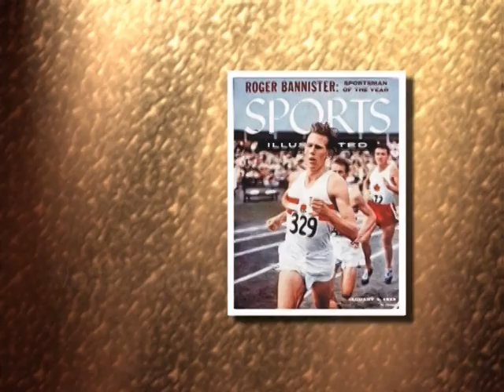The History of Mungo Homes